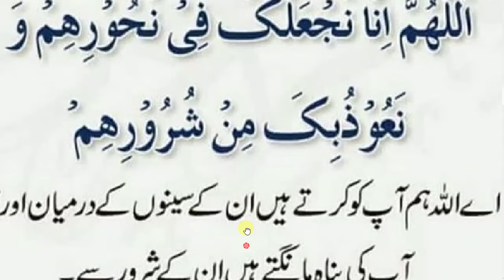daily dua every muslim || کسی سے خطرہ ہو تو یہ کلمات پڑھیں